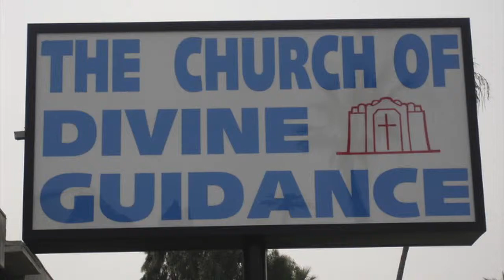Min Brenda Pachot at CDG 92814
Minister Brenda Pachot at The Church Of Divine Guidance on 9/28/14.